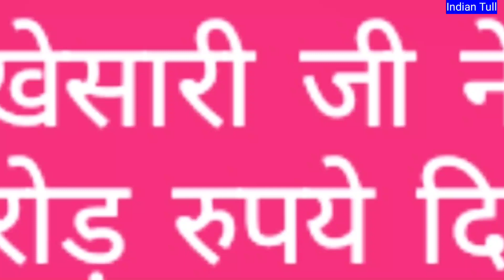सौम्या पोखरेल को खेसारी लाल ने दिऐ 60 लाख रुपये | Soumya pokhrel nepal stage show | khesari lal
latest news